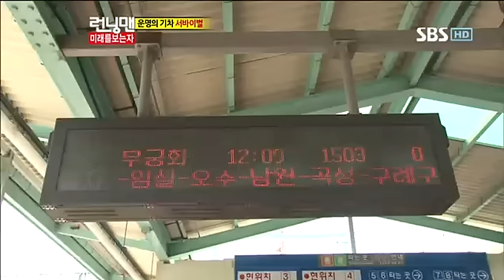런닝맨 248회 #2